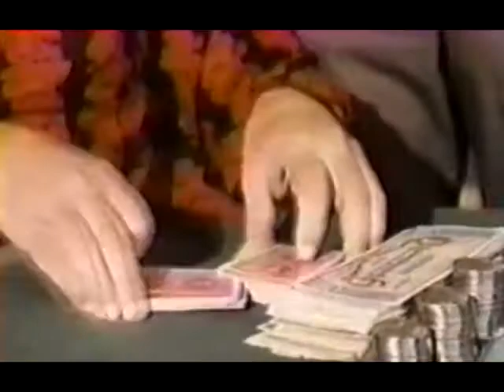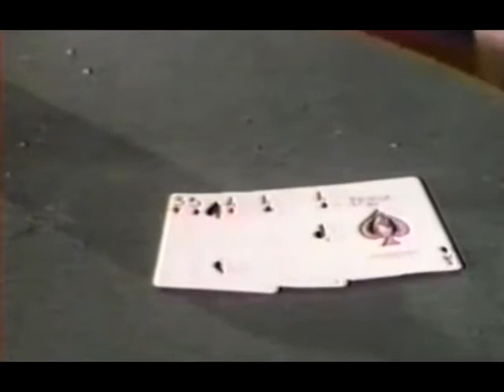Merle Kilgore - Five Card Stud (1960s)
Merle Kilgore performing Five Card Stud (1960s)